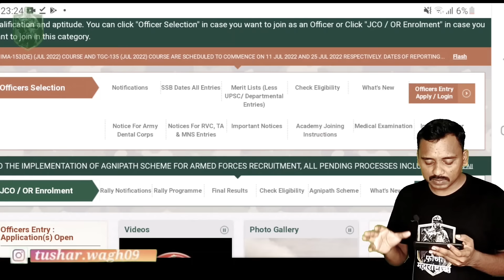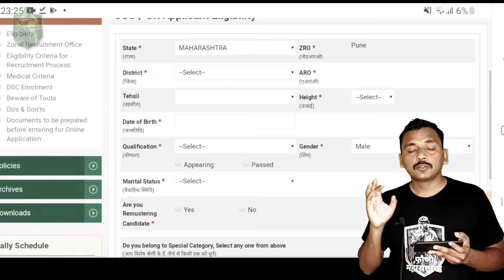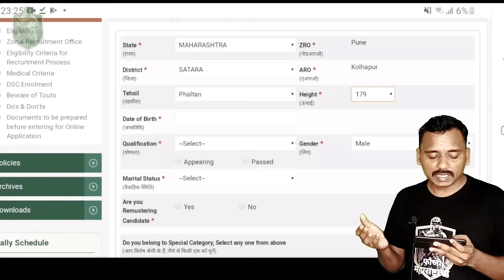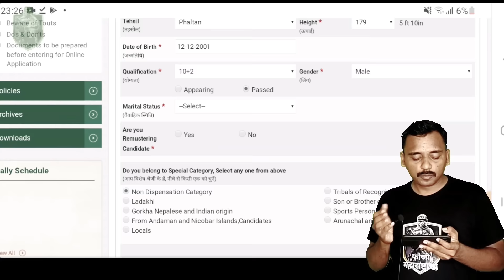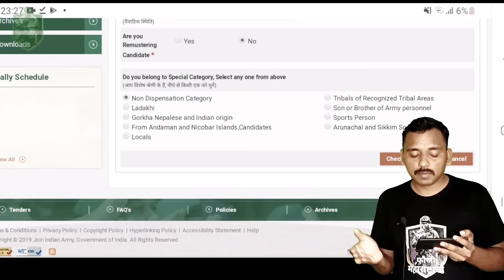🔴ArmyGD,Tradsman,Clerk,Agneepath, Aro,या भरती मध्ये तुम्ही पात्र आहात का? असे पहा Online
what app दररोज नवनवीन नोकरीची माहिती - 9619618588    या नंबर ला मेसेज करा 🔴Army GD, Tradsman,Agneepath या भरती मध्ये तुम्ही पात्र आहात का? असे पहा Onli

Telegram Id
फौजी महाराष्ट्राचा

INDIAN ARMY भरती सर्व विडिओ

SSC GD भरती बद्दल सर्व विडिओ

महाराष्ट्र पोलीस भरती महत्वाचे सर्व विडिओ

video_आवडला_तर_like_&_subscribe

सर्वात महत्वाचं =🆂🆄🅱🆂🅲🆁🅸🅱🅴

🙏, धन्यवाद.

Namskar Mitrano Tumhala Ya video Madhun Baghu Shakata Indian Army madhe tumhi patr aahat ki nahi ya baddal mahitu pahu shakata tya sathi video shevatparyant bagha aani aawadla tr like kara tasech channel var navin Asal Tar Subscribe Kara Dhanyavad 🙏

Dear,

My Gear's :-

My Tripod

My Earphone